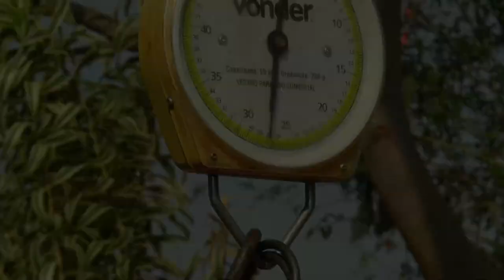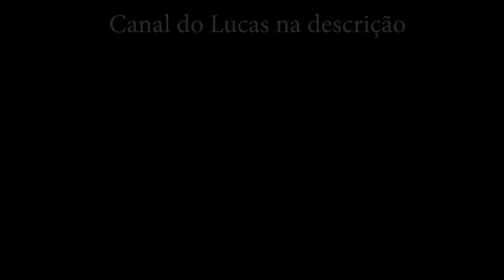A LIDA DO PORCO - DONA HELENA